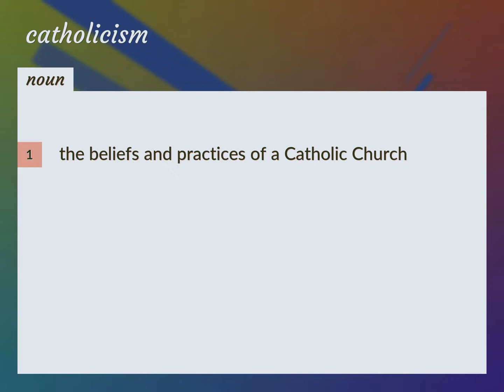Catholicism | meaning of Catholicism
What is CATHOLICISM meaning?